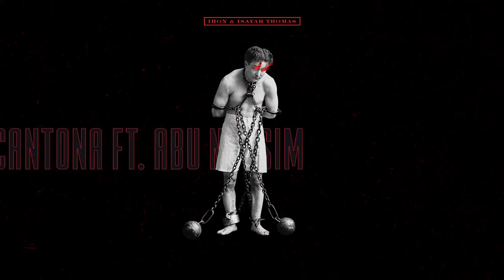IHON & ISAYAH THOMAS / ÉRIC CANTONA FT. ABU NASSIM // MAGICIENS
IHON & ISAYAH THOMAS // MAGICIENS

ÉRIC CANTONA

MÚSICA & MIX: ISAYAH THOMAS
LYRIC: IHON & ABU NASSIM
MASTER: MIXEDBYKOAR
ARTWORK: KAIKOO STUDIO
ANIMACIÓN: ELENA DEL ÁGUILA

//[...] La ve muy clara, mira la grada y se fija en la cara, Sharp en el pecho, 7 en la espalda, se sube los cuellos, au revoir Francia, controla y encara, le insulta la grada, lanza patada, Umbro en el pecho, Eric en la espalda, se sube los cuellos, Juanito Migraña, Juanito Migraña.
Ready or not, Cantona. Where you at? Ready or not, Cantona. Where you at?
Oui monsieur, del pecho al piso domina Premiere, lleva un demonio en la piel, como yo a las 6, ya lo soñé, un puto escenario y mi primo, pivote de Kiel, bien, sacan de esquina y codo en la sien, escupo al linier, si no lo ven no lo creen, Bordeaux-Marseille, cream de la cream.
Dice mi primo que tamo to bien, Bordeaux-Marseille.
Debuté en el Auxerre, y el fondo se puso de pie, ya se me ve, vivo en Miranda, y no se lo creen, me pusieron a caldo, no de Avecrem, ves, ahora otra vez, todos son friends, a mi no me cuen, yo llevo el 7 en honor a mi vie, oui, cumplo sanción, te vuelvo a morder, billetes llover, a mas no poder, ese era el sue, po vamo a por él, el teatro los sueños mi kel, como van a joder, si Éric Cantona, de MDE, como van a joder, Éric Cantona, de MDE.